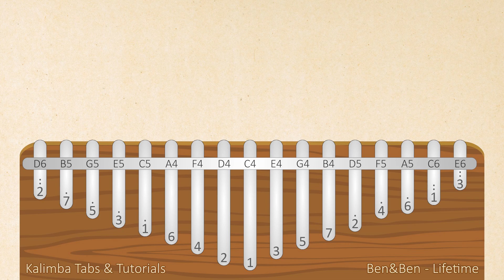Ben&Ben - Lifetime | Kalimba Tabs & Tutorials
Ben&Ben - Lifetime